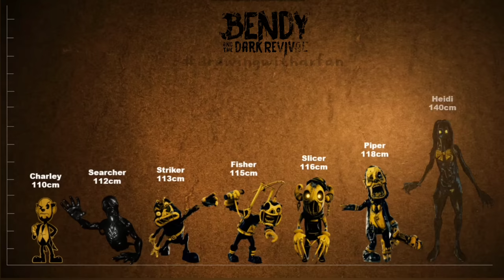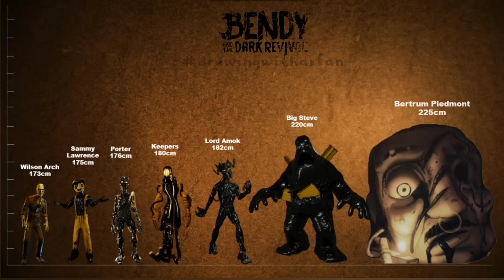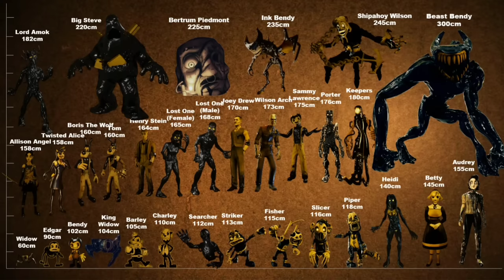Bendy and the Dark Revival HEIGHT COMPARISON | BATDR BATIM Height Comparison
Credits:
DEVELOPER:
Joey Drew Studios
PUBLISHER:
Joey Drew Studios
Bendy Wiki Fandom